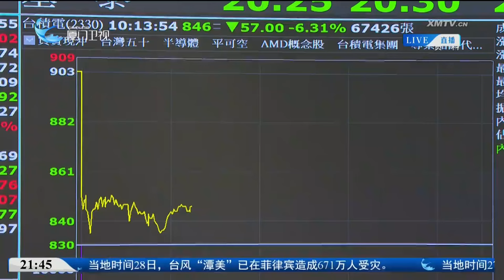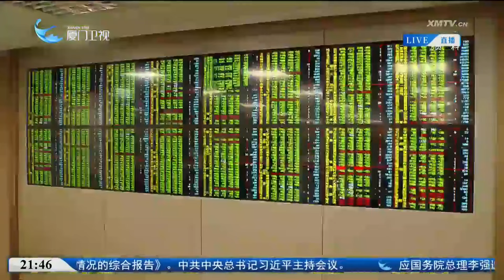【兩岸】特朗普：台灣地區「偷走」美晶片生意 應交「保護費」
民進黨當局頑固倚美謀“獨”，給自己“挖坑”的後果正在顯現。據台灣媒體報導，美國共和黨總統候選人特朗普日前受訪時再次表示，台灣地區若要美國保護，就應該支付“保護費”，以此暗示台灣應加大對美軍購。